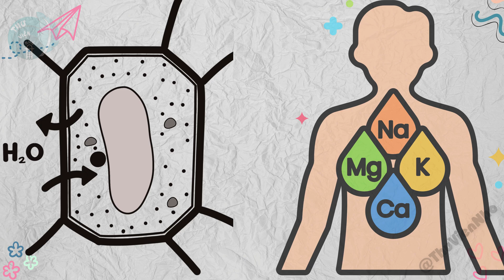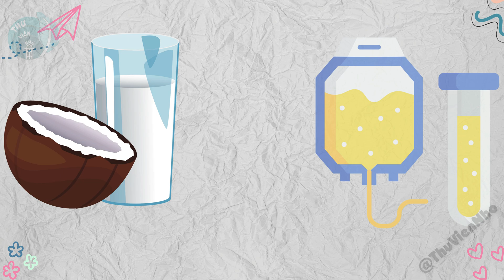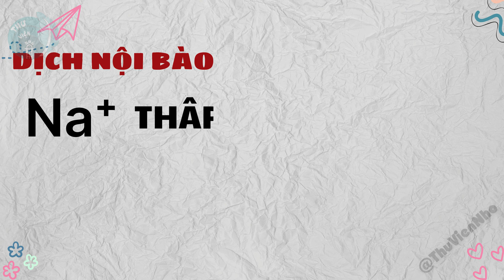Sự thật và hư cấu: Dùng nước dừa truyền nước biển ? | Thư Viện Nhỏ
Dùng nước dừa truyền thay thế cho nước biển trong thế chiến II được kể lại như một giải thoại không rõ nguồn gốc. Trong video này chúng ta sẽ tìm hiểu xem vì sao người ta lại có ý tưởng đó và vì sao ý tưởng này là HOÀN TOÀN SAI LẦM VỀ MẶT Y KHOA ! Cùng tìm hiểu về huyền thoại đó xem sao nhé !!

Nếu bạn thấy nội dung này là hữu ích thì đừng quên cho mình một like, chia sẽ video và đăng ký kênh nhé, nhớ bật biểu tượng cái chuông để nhận thông báo dành cho video mới nữa !!